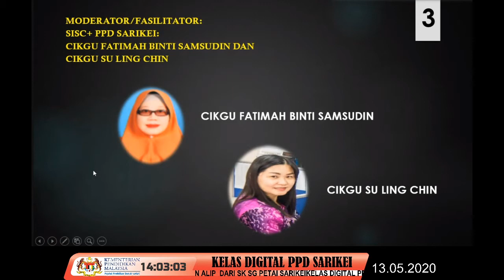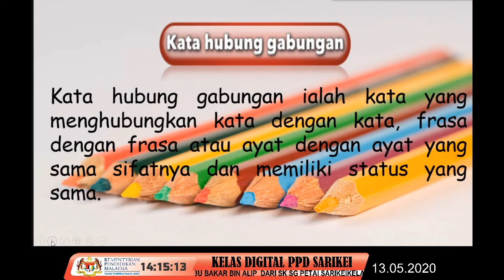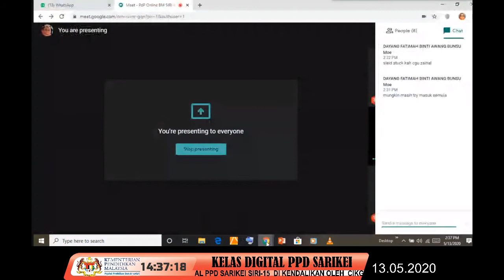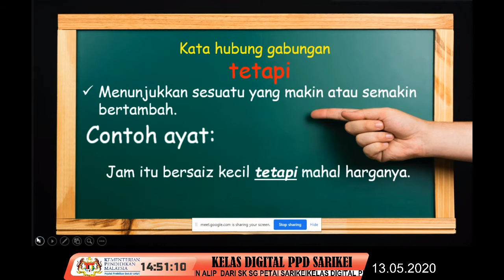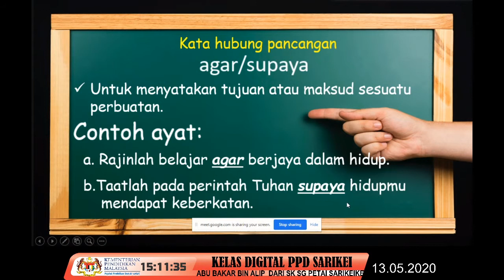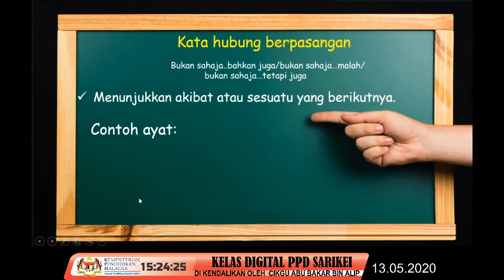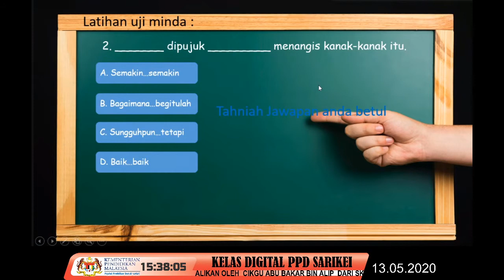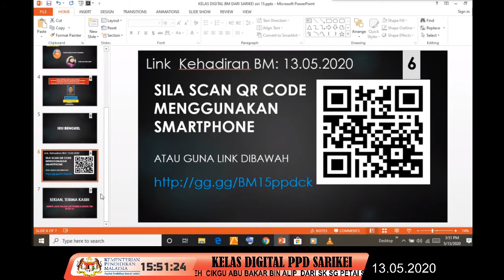KELAS DIGITAL PPD SARIKEI SIRI KE-15 (BAHASA MELAYU )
BAHASA MELAYU PEMAHAMAN -  BAHAGIAN A
KELAS DIKENDALIKAN OLEH CIKGU ABU BAKAR BIN ALIP  DARI SK SG PETAI SARIKEI